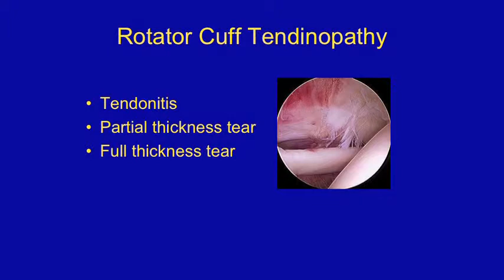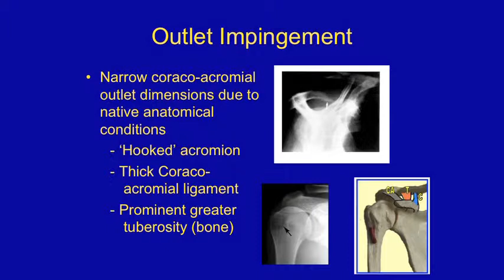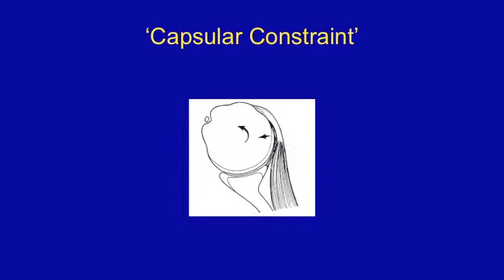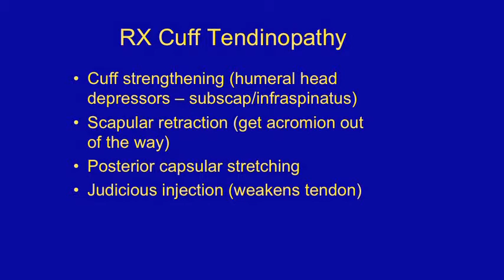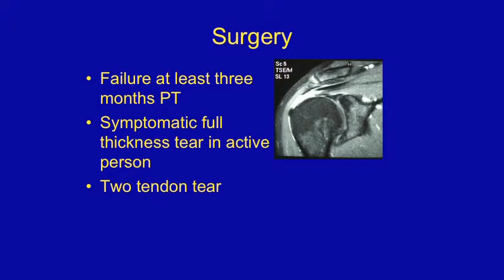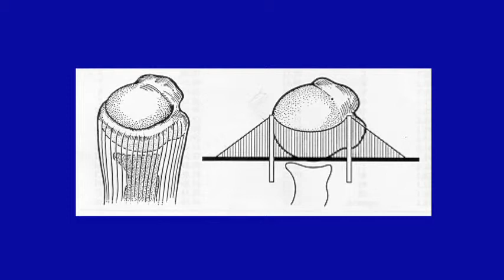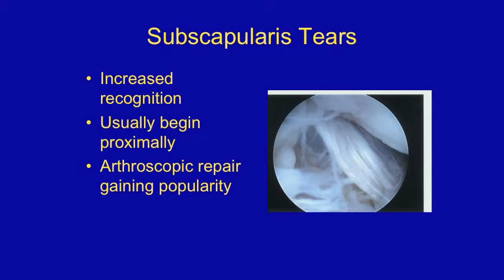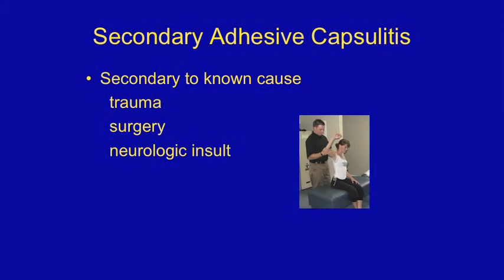Rotator Cuff Tears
John Kelly, MD, an orthpaedic surgeon at Penn Medicine, discusses the latest treatments for rotator cuff injuries.